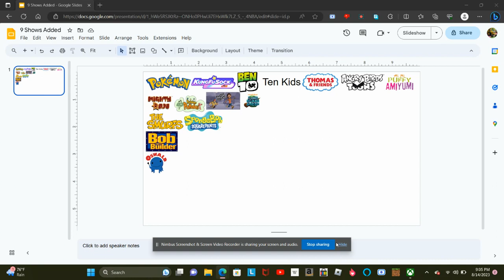9 Shows Added